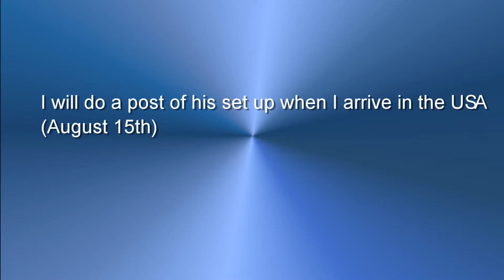Chasing the total solar eclipse part 6 Shooting the eclipse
Feel free to join us in our adventure of chasing the 2017 total solar eclipse in the USA.
Less than two weeks to go...

This is a little post on shooting the eclipse. My brother's stuff hasn't come in, he keeps forgetting, so this is just my stuff (and compared to him I am just a flunky). I'll do a post of his set up when I arrive in the USA (august 15th)

He is astro photographer so his set up is kind of interesting. Mine is just for fun :)